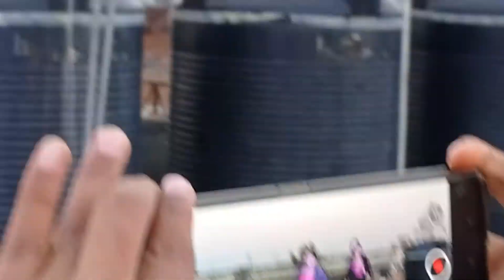YE KYA HO GYA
Edit by : Rahulviper
Shoot by : Fatima and yash